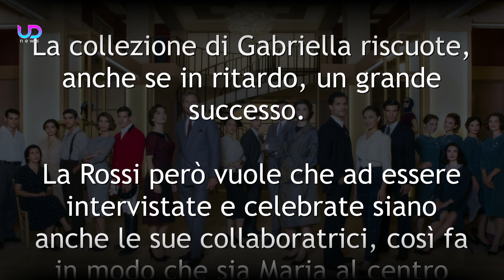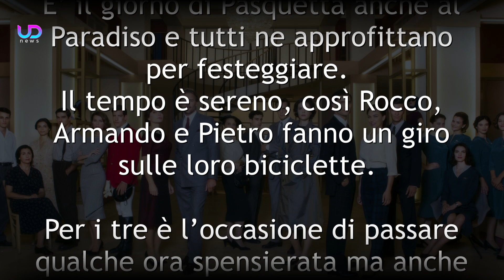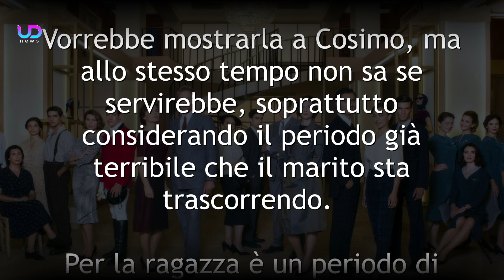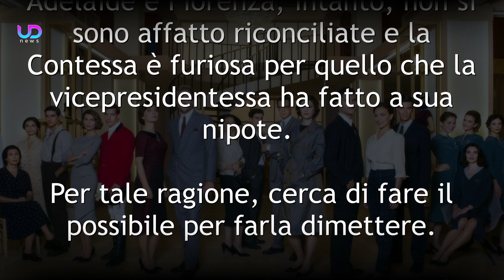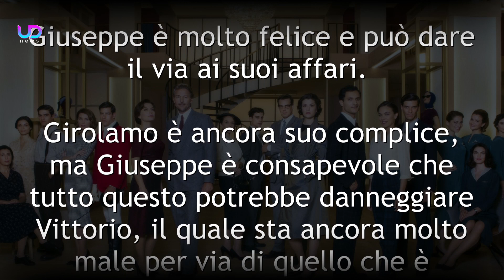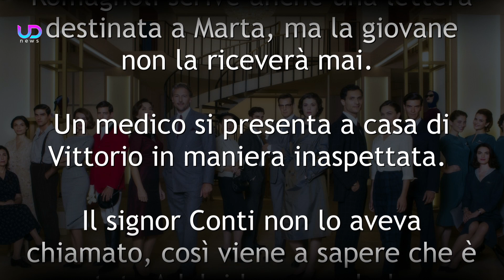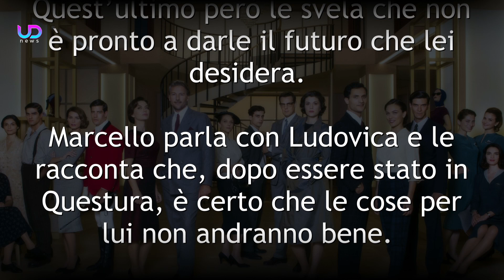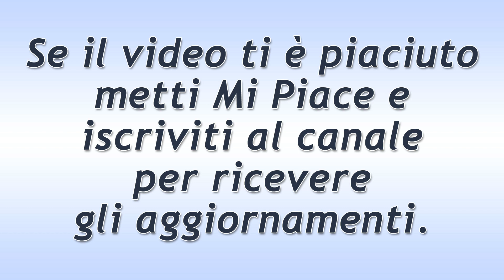Il Paradiso delle Signore, Puntate 5-9 Aprile 2021: Scontro tra Vittorio e Marta!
Il Paradiso delle Signore, trama puntate dal 5 al 9 aprile 2021: Vittorio è deciso a non avere più niente a che fare con Marta, ed è duro anche con Adelaide. Le sue condizioni di salute, però, sono molto precarie...

Il Paradiso delle Signore sta regalando dei grandi momenti di tensione e colpi di scena. Al centro dell'attenzione ci sono Marta e Vittorio. Dopo il tradimento della signora Conti, Vittorio ha scoperto tutta la verità e la situazione non può che degenerare.

Eccovi le nuove anticipazioni della soap Il Paradiso Delle Signore 5!